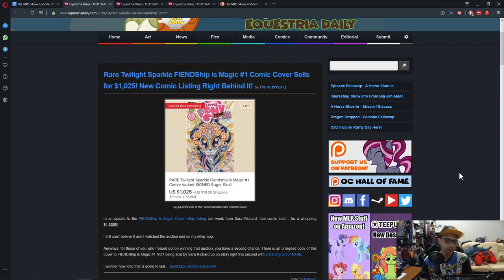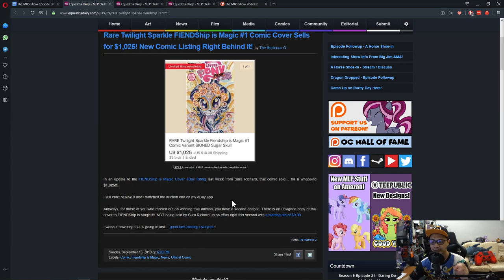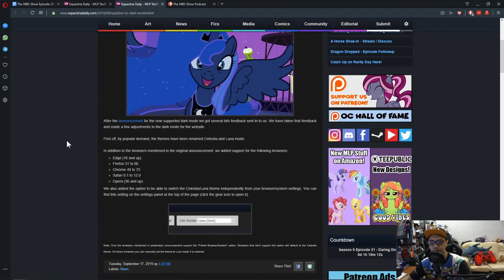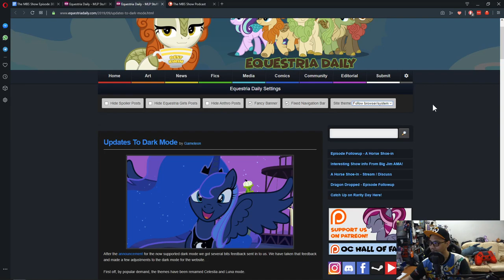The MBS Show Episode 383: Dark Mode Enable